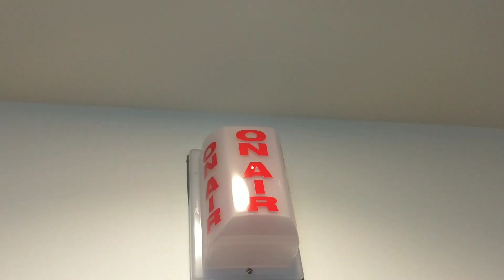Show #2 Not the best audio.